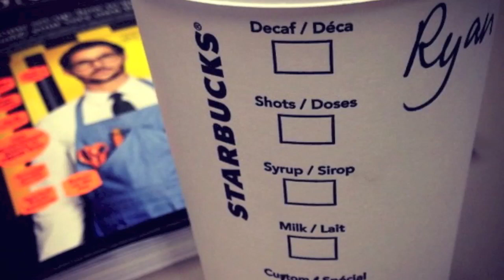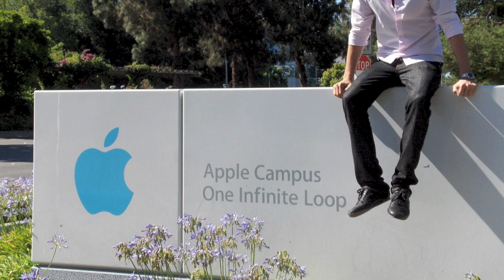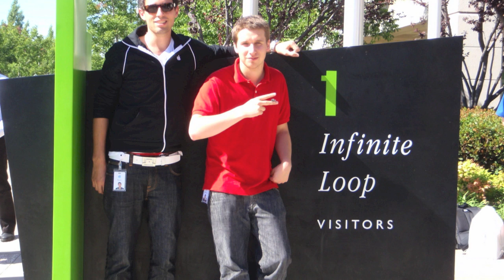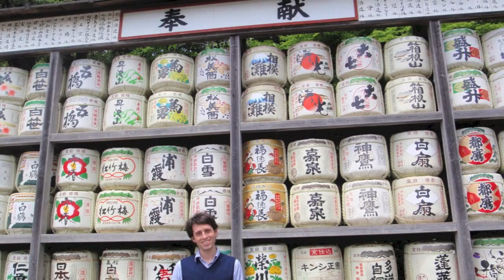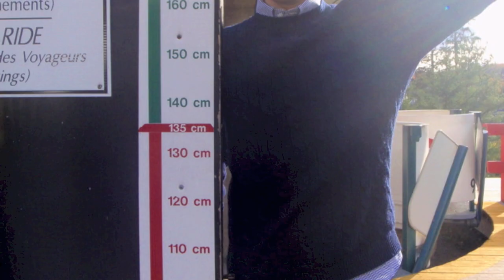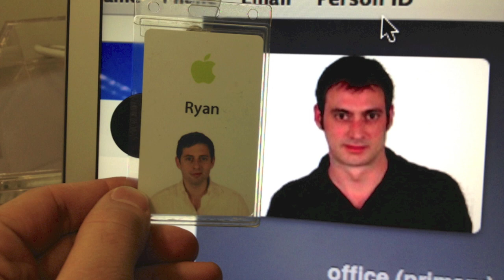Life of Ryan (Glover) Davenport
Ryan,

Thank you for the time we had, this is your life as I know it.

I will never have have anyone like you in my life again, I have no regrets. You were the best and you brought out the best in me.

Chris Thain